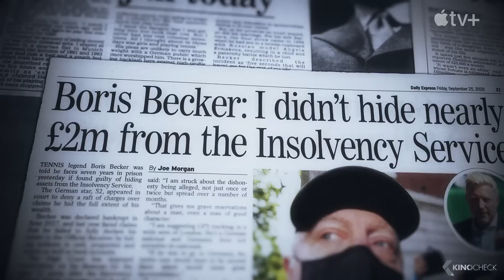BOOM! BOOM! THE WORLD VS. BORIS BECKER Trailer (2023) Apple TV+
Watch BOOM! BOOM! THE WORLD VS. BORIS BECKER for free with a trial subscription ➤